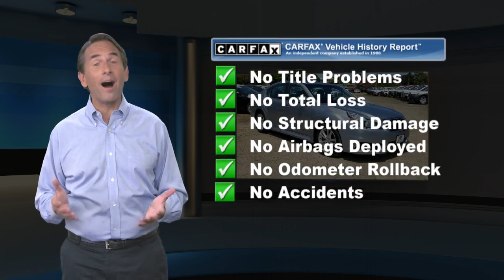Used 2013 Subaru Legacy 2.5i Premium, Englewood, NJ S2191476A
Subaru of Englewood

Clean CARFAX. Ice Silver Metallic 2013 Subaru Legacy 2.5i Premium AWD CVT Lineartronic 2.5L 4-Cylinder DOHC 16VRecent Arrival! Odometer is 21136 miles below market average! 24/32 City/Highway MPGAwards:* 2013 IIHS Top Safety Pick (built after August 2012)Reviews:* If you're looking for a sedan as well regarded for its safety as its comfort, the 2013 Subaru Legacy deserves a long look. A huge back seat and cavernous trunk are definite pluses, but it's the Legacy's sure-footed standard AWD, impressive crash test ratings and excellent fuel economy that we love. Source: KBB.com* Standard all-wheel drive; excellent outward visibility; spacious cabin. Source: Edmunds

[RLVID:3928:6e17188180e541ab:344fc6001639e476:1]